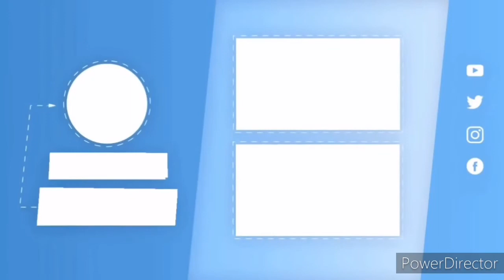Crusader King's 3: Moray to victory. Episode 1.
Yes I know I've stated another new series, am I going to finish this one?... Maybe, maybe not we'll see shan't we.
But honestly if you enjoy this please feel free to like the video it's a great indacater.

And as all ways please stick around to the end for extras.